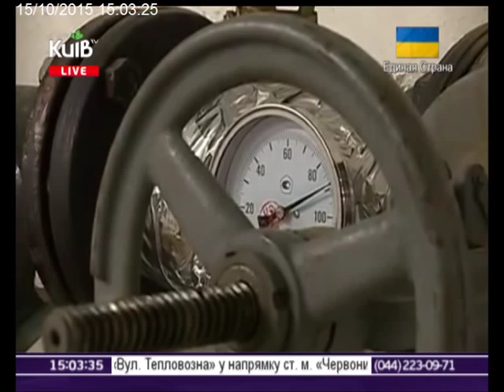15.10.15 Столичні телевізійні новини 15.00